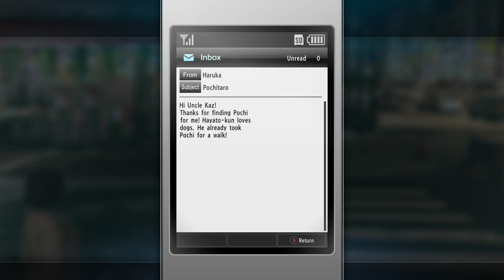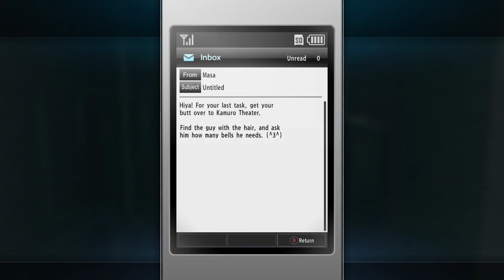Yakuza Kiwami 2 [16] Side Tasks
Who needs the main story?